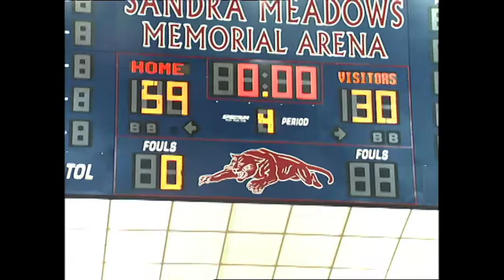The Woodlands vs. Cinco Ranch